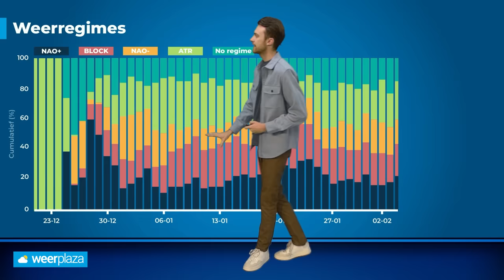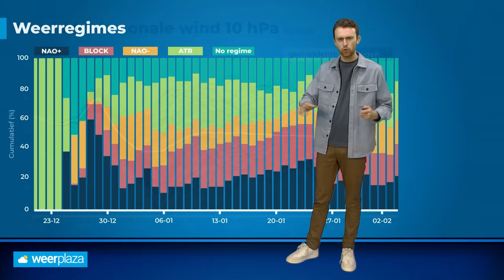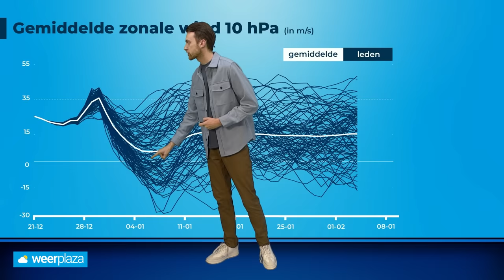30-daagse: signalen voor kouder weer in januari 2024?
We hebben nu te maken met erg zacht en wisselvallig weer, maar toch lijken er signalen te zijn voor kouder weer in januari. Donny de Koning vertelt je er meer over in een nieuwe 30-daagse!